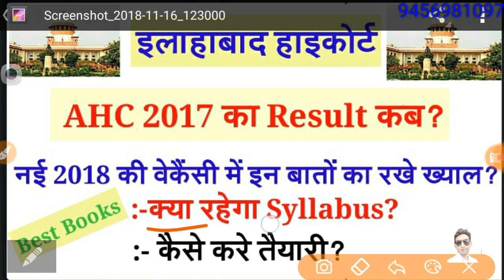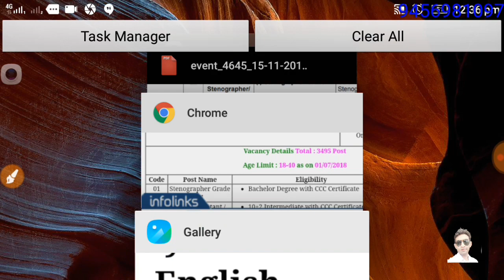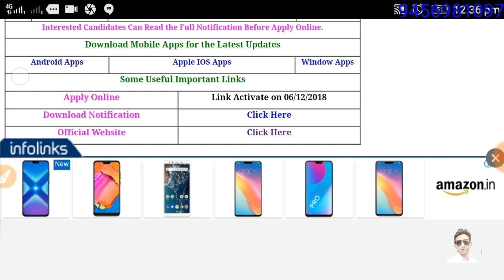AHC || BIG UPDATE || New Vacancy 2018 Strategy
OkFull Study Material के लिए आपको केवल
99/- रुपए का भुगतान करना होगा।

इस Account पर
Name:- Vikrant Bhadur Singh
(या फिर Paytm, Bhim, Phone Pay, Tez, से भुगतान ले लिए 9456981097 पर कर सकते हैं)
                    या
Up Current affairs pdf के लिए आपको केवल 20 रुपए का पेमेंट करना होगा
(Screenshot के साथ)

History PDF ke liye bs 5 rupees ka Paytm krna hoga😊

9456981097 pr screenshot ke saath

VDO 10 Practice Papers (with solution):-20 Rupees/
UPP PRACTICE PAPER/Madhuban ki book ke liye apko kewal 10 rupees ka paytm karna hoga

UPTET 2018 Special

UPTET बाल विकास Best Book PDF
के लिए आपको केवल 25 रुपये का Payment करना होगा :- 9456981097 पर

Agr paytm nahi hai toh bhim,tez, phone pay se bhi kr sakte hai ishi number pr🙂

Join my Telegram Channel For All PDF and Latest Updates

500 कवियों की Trick All Parts

Unacademy link:-